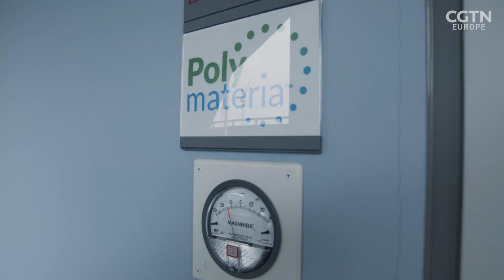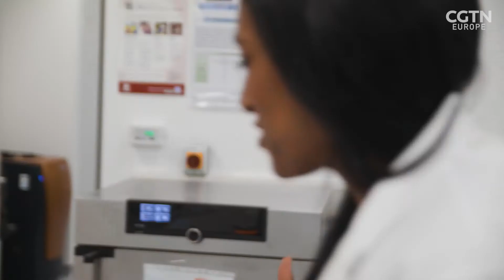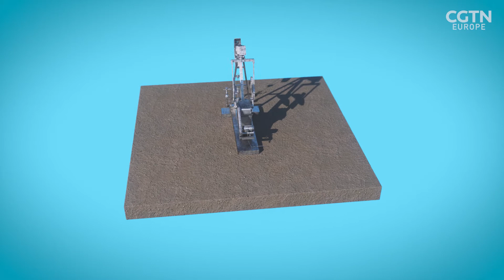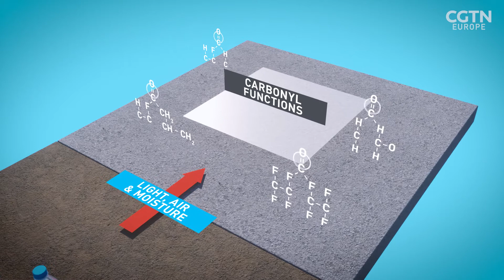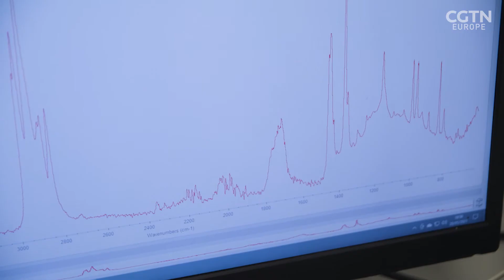Is biodegradable plastic the answer to our waste problem?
Since the 1950s, the mass production of plastic has led to billions of tons of waste every year. Almost a third of all plastic ends up in natural environments, where it remains for hundreds of years. @razorscience  meets the team behind Poly-materia, a start up that's hoping to tackle this very urgent problem with a new biodegradable plastic created through a process called bio-transformation.

Discover this and other stories on RAZOR​​ Youtube channel, the science & technology show you need in your life 🔗